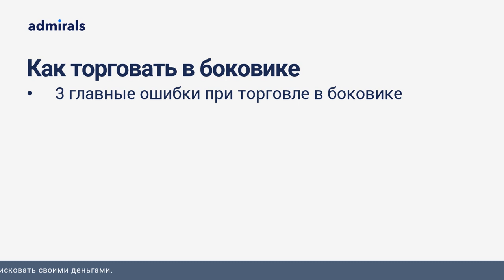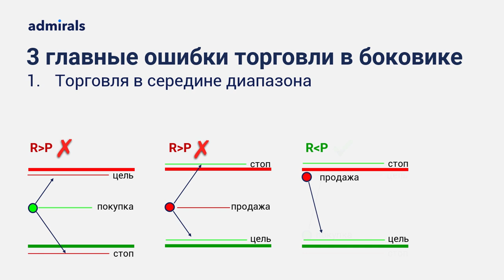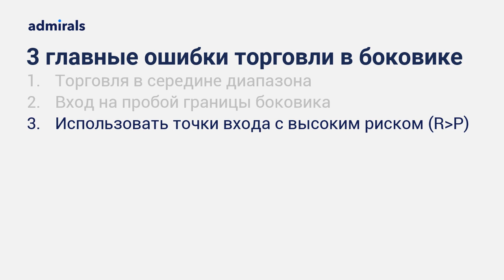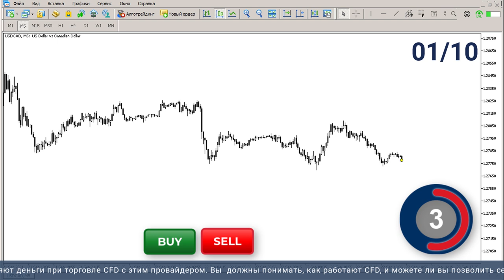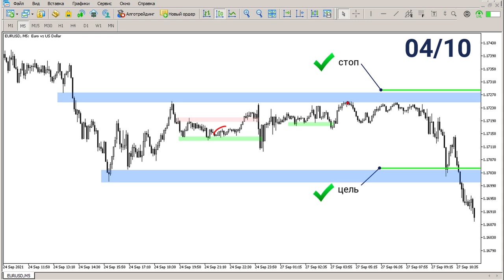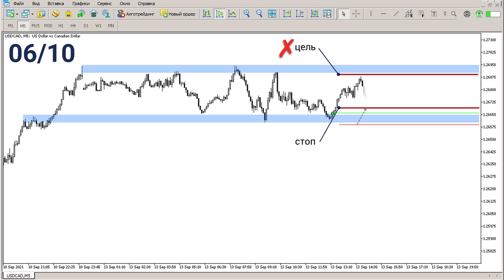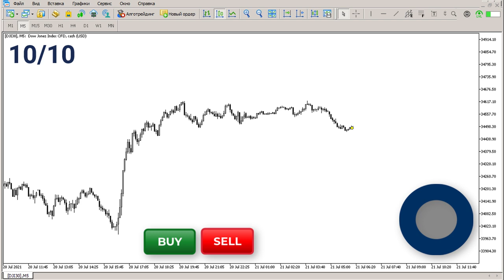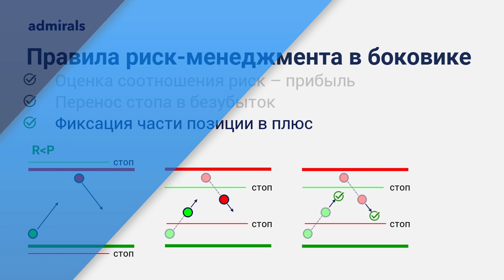⚡ Топ-3 ошибок трейдинга в боковике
По статистике рынок проводит в боковике три четверти времени. Можно ли это время использовать для трейдинга? Оказывается можно! Главное при использовании технического анализа не допускать распространенных ошибок о которых поговорим на этом вебинаре.

В этом видео:
🔷 3 ошибки при торговле в боковике

Содержание видео:
00:00 – План видео
01:56 – 3 главные ошибки трейдинга в боковике
04:37 – Пройти тест
10:40 – Итоги теста